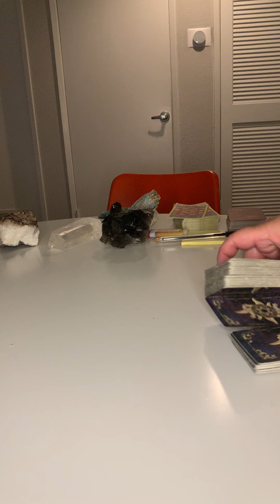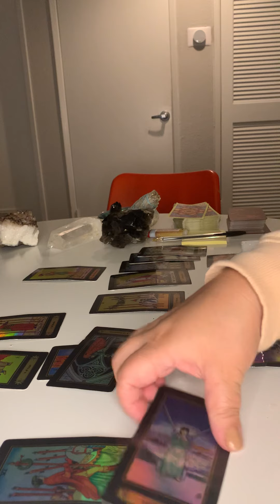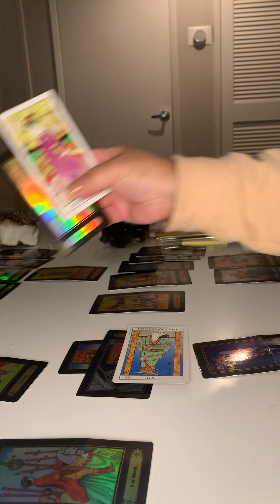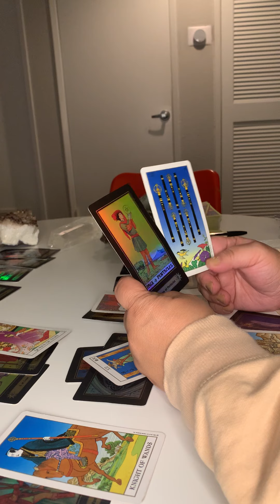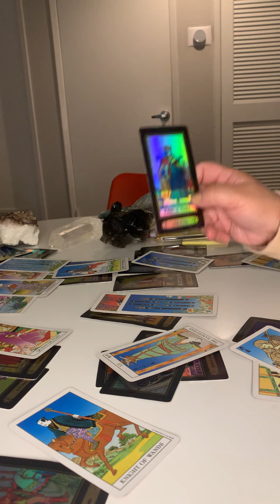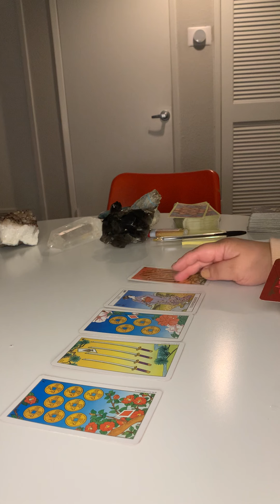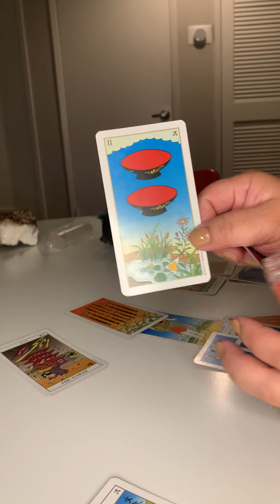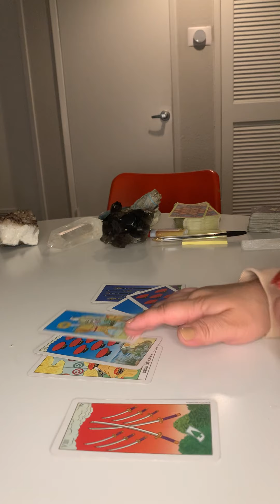TAURUS NOVEMBER 2020 READING *I KNO I HAVE A SOULMATE, AND THIS AIN'T IT*